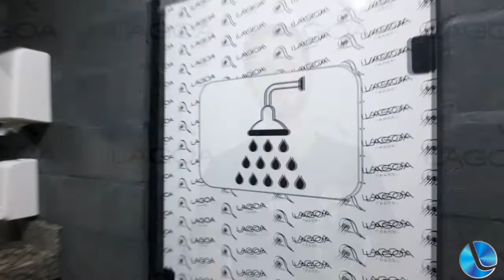Lagoa Padel promoveu campeonato de inauguração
O Lagoa Padel promoveu neste final de semana um campeonato de padel para marcar a abertura oficial do empreendimento. Além dos lagoenses, profissionais da região prestigiaram o evento que reuniu praticantes e simpatizantes do esporte.